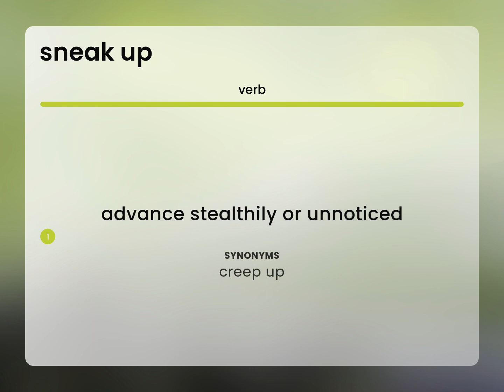Sneak up — SNEAK UP definition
Meaning of SNEAK UP

Susan Miller (2023, June 9.) What does Sneak up mean?